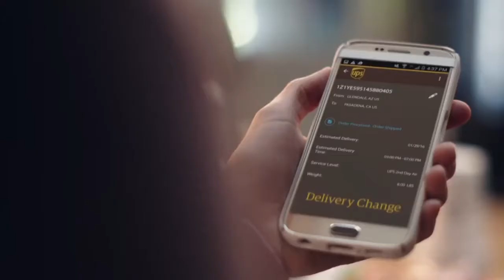Akron Zips Men's Basketball - Press Conference 12/6/17